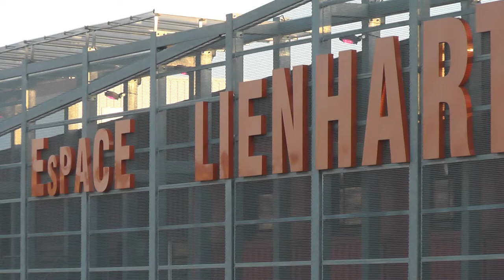conseil municipal d'Aubenas à Lienhart sur la centrale à bitume de Lavilledieu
le conseil municipal d'Aubenas s'est tenu ce soir du 30/9 à Lienhart à cause du covid à l'ordre du jour la centrale à bitume à chaud de Lavilledieu ...
après que le collectif contre cette centrale soit venu exposer tous les aspects négatifs pour la population du bassin tout entier ,le conseil municipal à part les 2 élus écolos (donc même les élus dits d'opposition)va prendre son courage à 2 mains pour décider de botter en touche et de laisser faire ce projet en s'abstenant . le Maire et sa liste élu avec 14% des voix (covid oblige???) ou les élus ps pc servent-ils  l'intérêt général!!?!